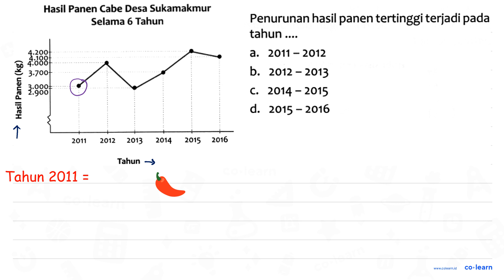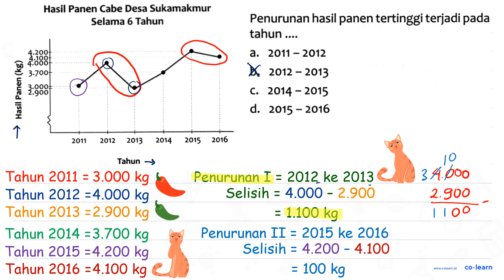Hasil Panen Cabe Desa Sukamakmur Penurunan hasil panen tertinggi terjadi pada Selama 6 Tahun tahu...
Hasil Panen Cabe Desa Sukamakmur Penurunan hasil panen tertinggi terjadi pada Selama 6 Tahun tahun 388 a. 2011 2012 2 b. 3.700+ 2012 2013 I 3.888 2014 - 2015 d 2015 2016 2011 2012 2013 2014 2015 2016 Tahun

Topik atau Materi: Penyajian Data dalam Bentuk Diagram Garis - Pengumpulan dan Penyajian Data - Statistika - Matematika Kelas 5 SD - K-13

00:00 : Bedah Soal
01:00 : Konsep, rumus dan pengertian Penyajian Data dalam Bentuk Diagram Garis
01:18 : Langkah penyelesaian soal
01:54 : Jawaban akhir
02:24 : Penutup